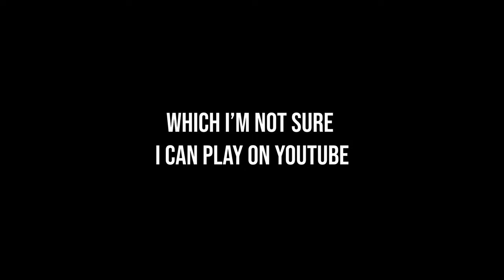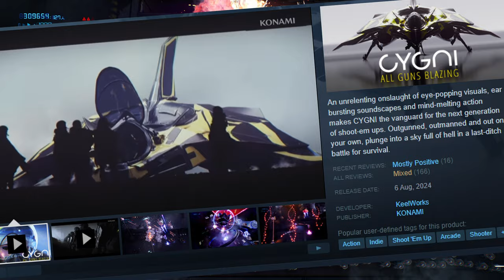CYGNI Newest SHMUP From KONAMI Is It Good? - Cygni All Guns Blazing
Newest Shoot 'em Up from Konami - Cygni - Is it good? Is really All Guns Blazing all the time?

👉 Want to learn about new and less known games? Start your indie games journey with me,

🕓Time Stamps:
0:00 - Intro
0:12 - What is Cygni?
0:40 The Story of Cygni
1:25 - My First SHMUP Experience
2:22 - Gameplay
3:37 - Upgrades
4:08 - Art Style and Audio
5:16 - My Opinion